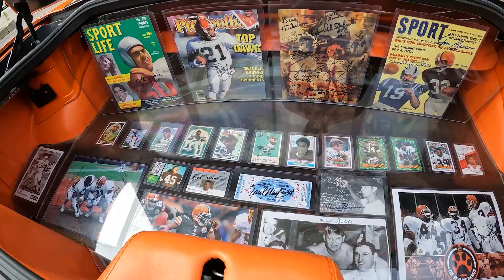Solon Camaro and Firebirds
Camaro's and Firebird night out in  Solon